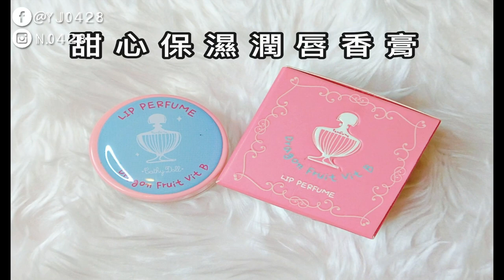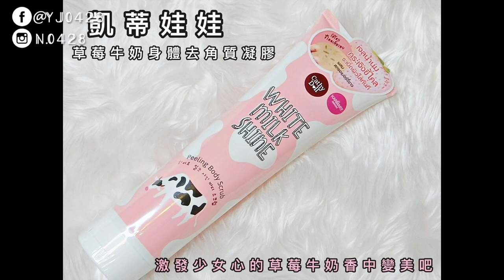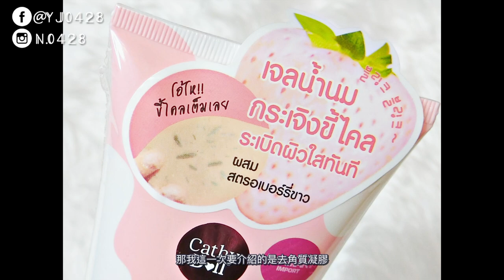凱蒂娃娃平價好物不私藏分享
Cathy Doll 凱蒂娃娃- PChome 24h購物

/影片中所使用的商品/
凱蒂娃娃牛奶白白面膜
【Cathy Doll凱蒂娃娃】真我不落霧感唇彩(5色任選)